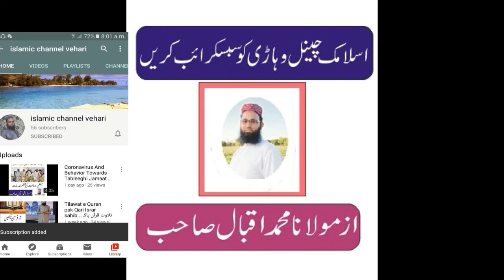Andaz e Guftago with pro Muhammad Muhsin Sahibبولنے کا انداز کیسا ہونا چاہیے islamic channel vehari